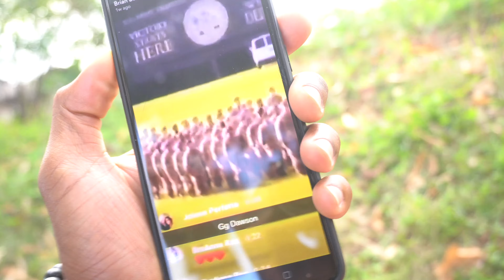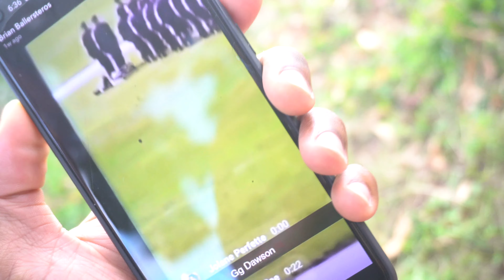STORYTIME: MY FRIEND FROM THE ARMY TELLS US A MAN DOWN STORY!!🪖😱😭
sorry for the late upload guys.this week have been a busy one but I hope you guys enjoy.